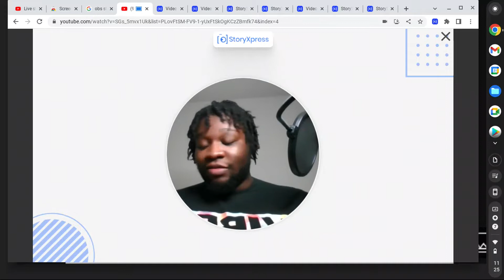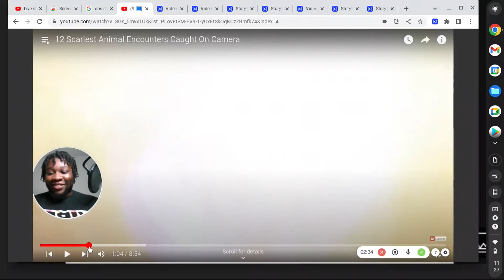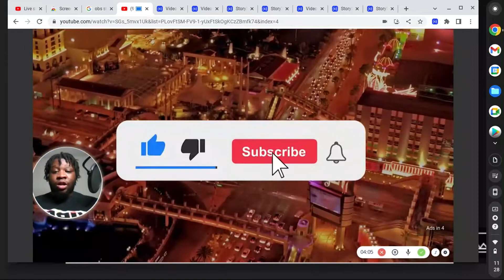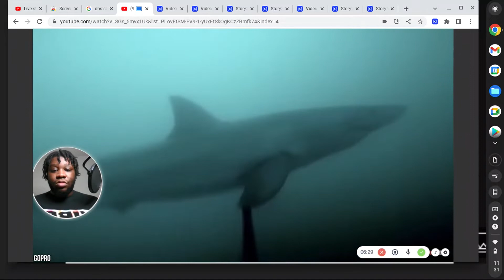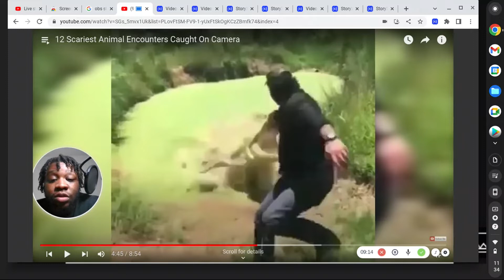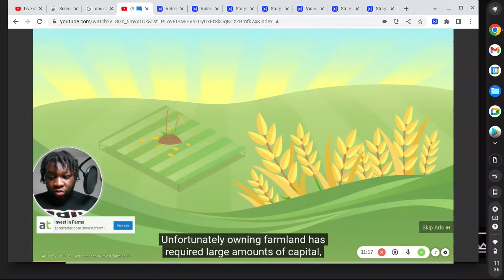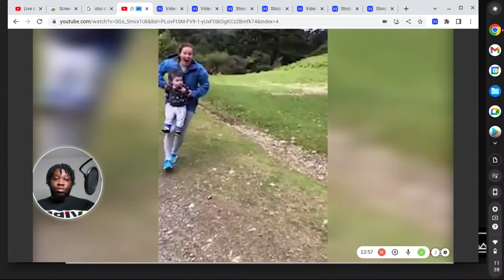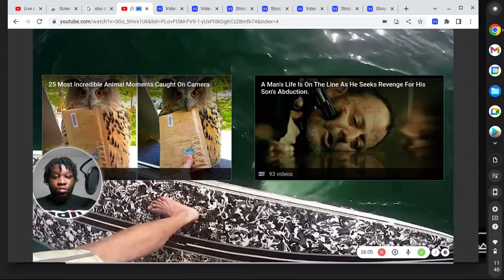Scariest Animal Encounters Caught On Camera (Reaction)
Lets tune in to see how close these encounters are.